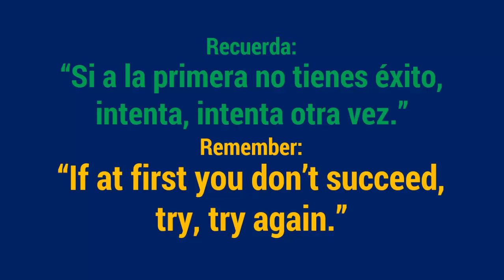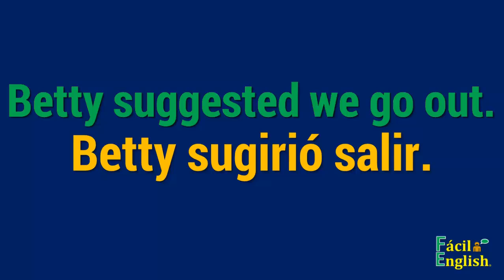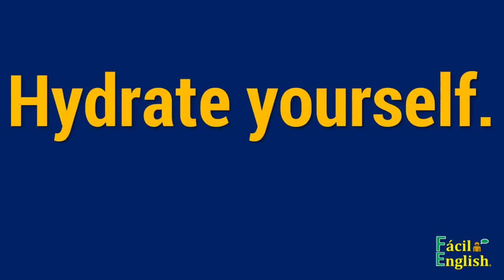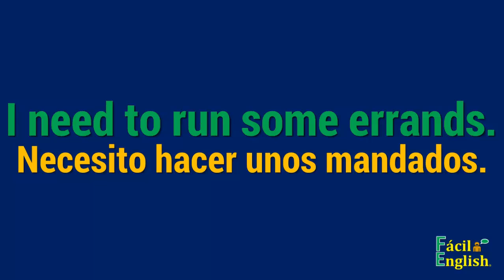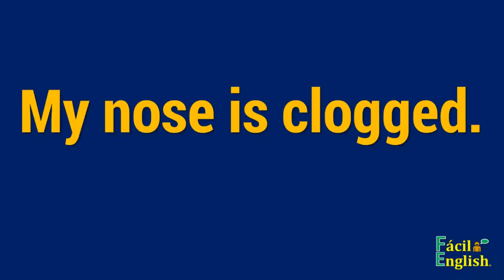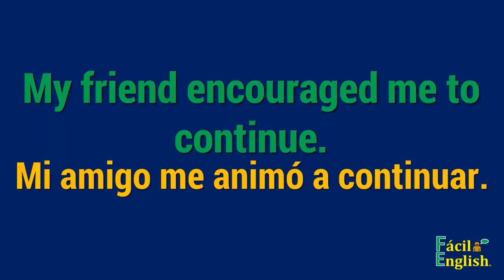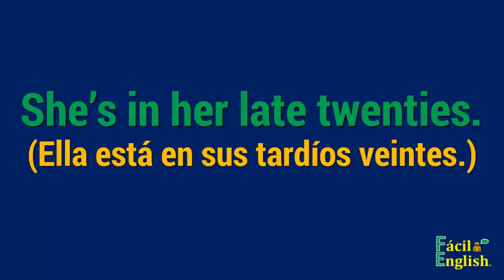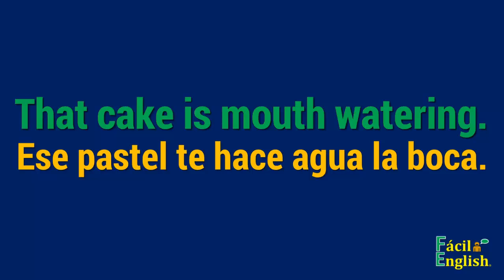Aprende Inglés con FÉ... con Fácil English.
* Aprende Inglés Nativo Americano desde cero
   con FÉ... con Fácil English.

   y dirigidas por el maestro Salvatore.

¨Compárteme.